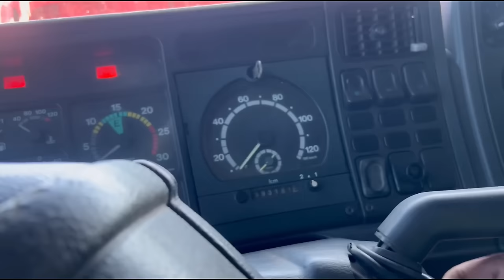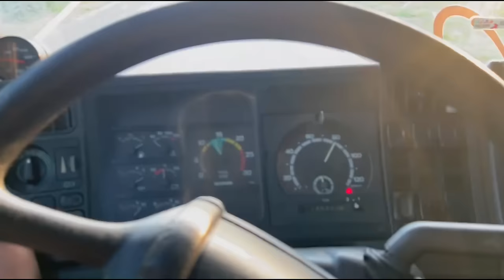BORA PRA OUTRA CARRADA!